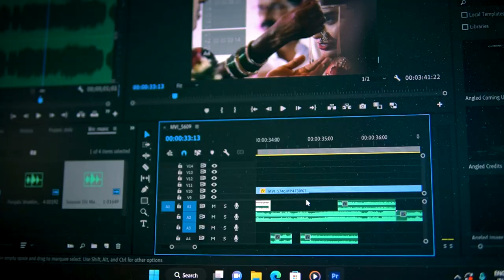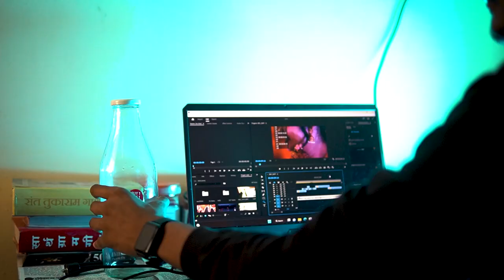Rival cinematic video || short Film || Saurabh Nation